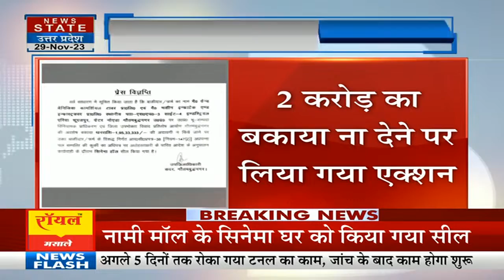Greater Noida से इस वक़्त की बड़ी खबर, नामी सिनेमाहाल पर लगा ताला | Breaking News | Property Sealed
News State Apps डाउनलोड करें:
Download Android and iOS Apps for more updates: